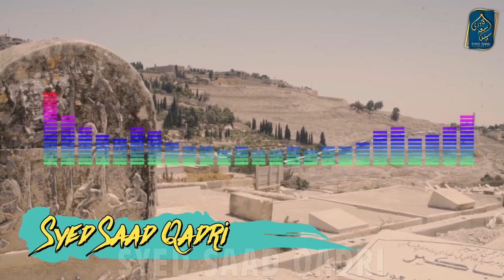Rooh nikalte waqt Takleef kyun hoti hai?